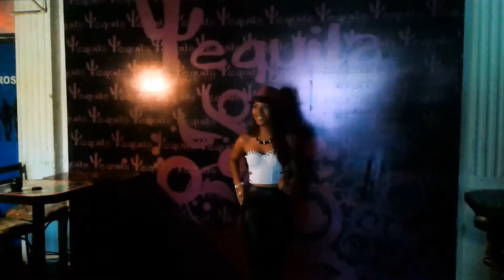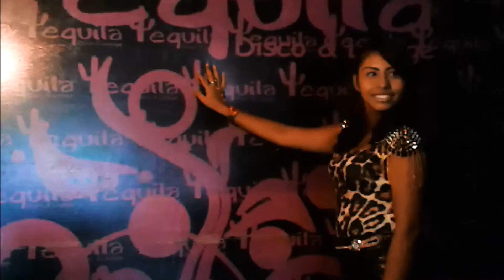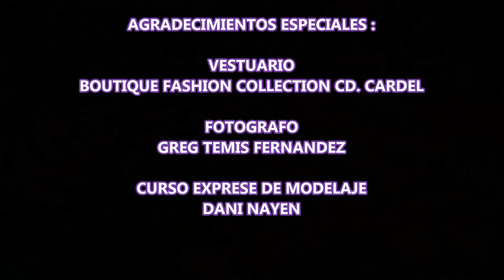Cd. Cardel. Tequila Disco Chica Prepa 2013 Sesion fotografica greg temis y Fashion Collection